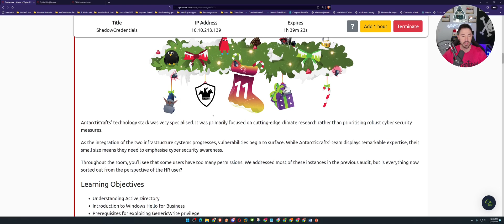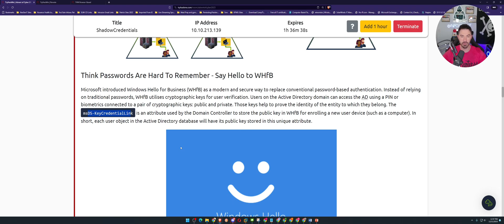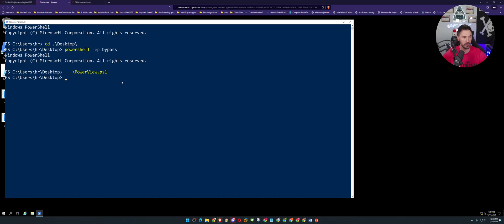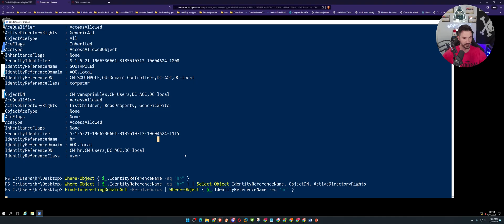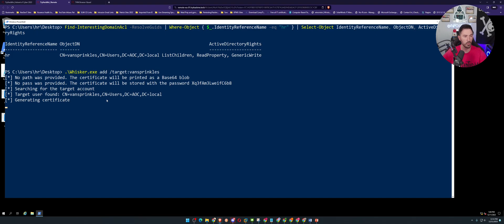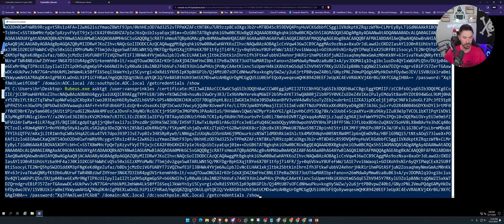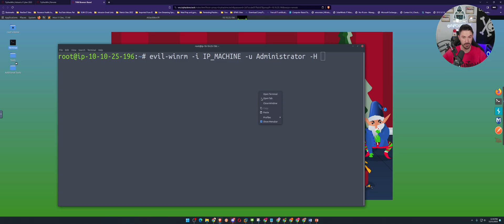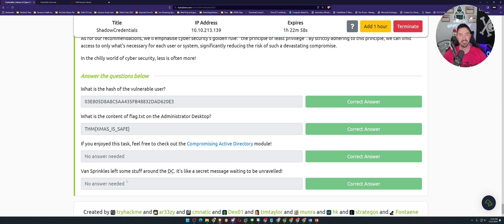TryHackMe! Advent Of Cyber 2023 - Day 11 | Active Directory Walkthrough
1. RTFM: Red Team Field Manual v2
2. Blue Team Field Manual (BTFM)
3. PTFM: Purple Team Field Manual
4. LFM: Linux Field Manual
5. Operator Handbook: Red Team + OSINT + Blue Team Reference
6. Linux Basics for Hackers
7. Advanced Security Testing with Kali Linux
8. Blue Team Handbook: SOC, SIEM, and Threat Hunting (V1.02): A Condensed Guide for the Security Operations Team and Threat Hunter
9. Blue Team Handbook: Incident Response Edition: A condensed field guide for the Cyber Security Incident Responder

1. ALFA AWUS036ACH
2. ALFA Network AWUS036ACS Wide-Coverage Dual-Band AC600 USB Wireless Wi-Fi Adapter
3. Panda Wireless PAU06 300Mbps Wireless N USB Adapter
4. Alfa AC1900 WiFi Adapter - 1900 Mbps 802.11ac Long-Range Dual Band USB 3.0 Wi-Fi Network Adapter
5. Tp-Link TL-WN722N IEEE 802.11n USB - Wi-Fi Adapter

The Gear I use for recording, links are below:

1. My Lumix G7 Camera
2. My Camera Tripod
3. Blue Yeti Microphone
4. Cam Link 4K Capture Card
5. Rode Camera Microphone
6. Lighting setup
7. Stand-Up Desk
8. Logitech Brio 4K Webcam
9. VIVO 32-inch Desk Converter, Height Adjustable Riser, Sit to Stand Dual Monitor and Laptop Workstation with Wide Keyboard Tray, Black, DESK-V000K, 32
10. Dell U3419w Ultrasharp 34-Inch WQHD (3440x1440) Curved IPS USB-C Monitor, Black
11. Dell P2419H 24 Inch LED-Backlit, Anti-Glare, 3H Hard Coating IPS Monitor - (8 ms Response, FHD 1920 x 1080 at 60Hz, 1000:1 Contrast, with ComfortView DisplayPort, VGA, HDMI and USB), Black
12. Elgato Stream Deck MK.2 – Studio Controller, 15 macro keys, trigger actions in apps and software like OBS, Twitch, ​YouTube, and more, works with Mac and PC
13. Elgato XLR Microphone Cable – Shielded Microphone Cable for Studio Recording and Live Production, Gold-Plated Pins, Male to Female, for Mic and Balanced Analog Line Levels, 10ft/3m
14. Elgato Wave XLR - Audio Mixer and 75 db Preamp for XLR Mic to USB-C, Control Interface with 48V Phantom Power, Tap-to-Mute, Digital Mixing Software for Streaming, Recording, Podcasting on Mac and PC
15. Shure SM7B Vocal Dynamic Microphone for Broadcast, Podcast & Recording, XLR Studio Mic for Music & Speech, Wide-Range Frequency, Warm & Smooth Sound, Rugged Construction, Detachable Windscreen - Black

Networking Gear for Home Office:

1. My Dream Machine Firewall
2. Ubiquiti UniFi 6 Lite Access Point
3. My Synology 5-bay DiskStation DS1522+
4. ARRIS SURFboard SB8200 DOCSIS 3.1 Cable Modem
5. Dell XPS 15 9510 Laptop
6. Dell Docking Station
7. Synology 2 bay NAS DiskStation DS220+ (Diskless)
8. Seagate IronWolf 8TB NAS Internal Hard Drive HDD – 3.5 Inch SATA 6Gb/s 7200 RPM 256MB Cache for RAID Network Attached Storage – Frustration-Free Packaging (ST8000VNZ04/N004)

Please join as a member and help the channel. I would appreciate it so much and join the family.

📱Social Media📱
Follow me on the following platforms

All my videos are for learning and education purposes. Please always have permission to do an assessment on your target or client. I do all my videos in my home lab. I have full permission to my home network lab and VMs.